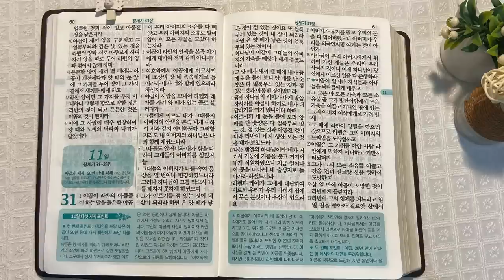4회독 1일 | 창세기 1~30장(통독성경 1~10일) | 성경을 열면 기적이 열립니다. | 통박사 조병호의 역사순 성경통독